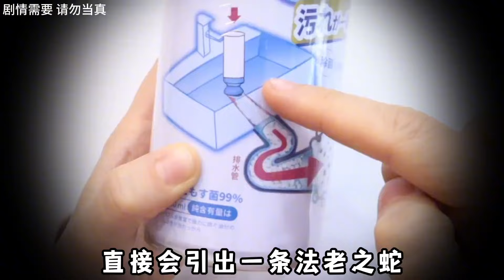下水管道裡有「法老之蛇」! 又髒又油膩,用神秘氣體能引它出洞?